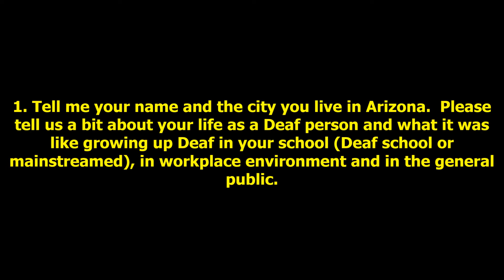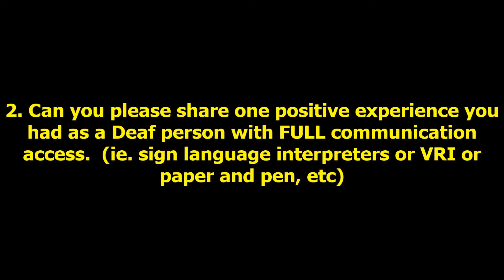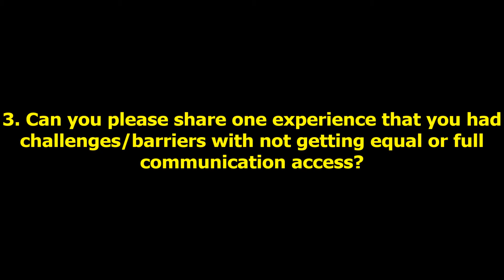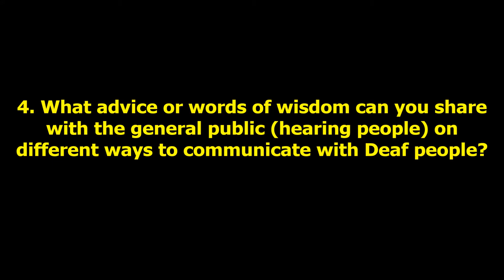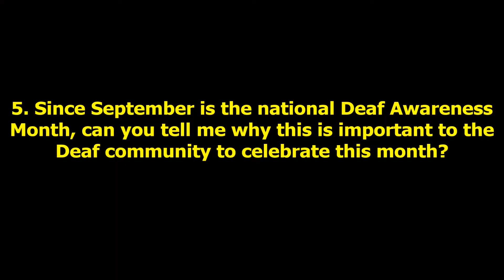William Rice from Yuma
Deaf Consumer Spotlight:  William “Bill” Rice

During Deaf Awareness Week 2015, ACDHH wanted to celebrate the culture, heritage and language to Deaf people in Arizona with an interview of a Deaf consumer in Arizona by ACDHH Deaf Specialist, Beca Bailey.  This year, you will meet William “Bill” Rice who lives in Yuma, AZ and Bill shares his experiences, challenges and successes as a Deaf person.